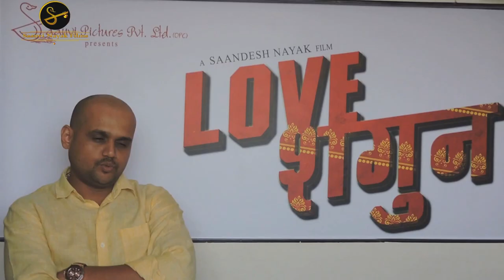Saandeshji Share His Experience | Making Of The Film | Love Shagun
Saandeshji having fun with the star caste on the sets of Love Shagun, released on 26th Feb.

Starring: Anuj Sachdeva, Nidhi Subbaiah, Vikram Kochhar, Simpy Singh, Manit Joura, Taran Bajaj & Shamin Mannan.

The film is Directed by Saandesh Nayak and Produced by Isha S Nayak.

Banner: Saanvi Pictures Pvt Ltd.